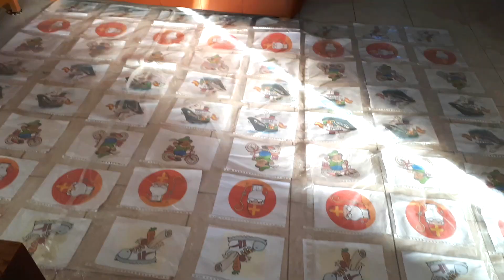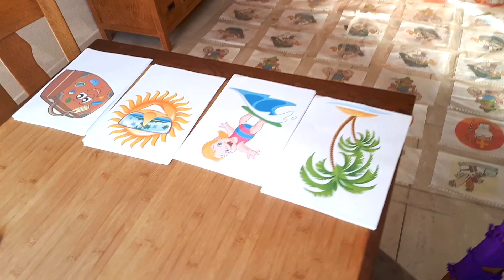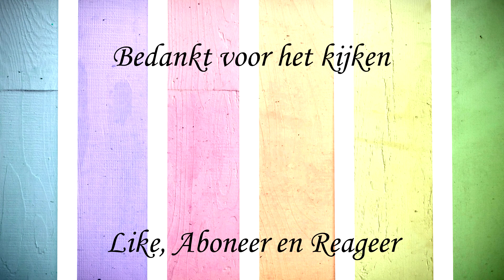Caelin naar Texel?! vlog 5